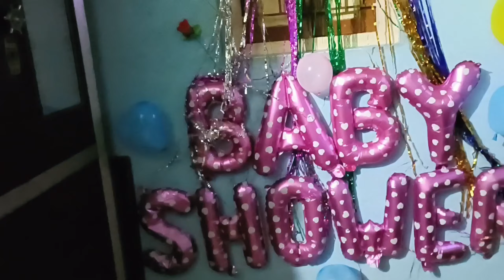જલ્પા બેન નું સ્વાગત || ઘરે આવ્યા નવા મેહમાન || Welcome 🤗